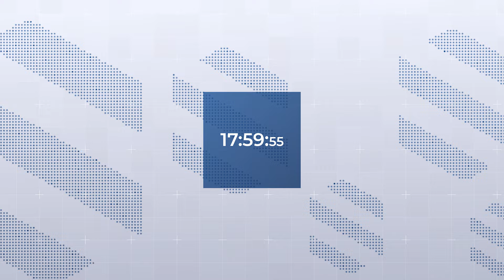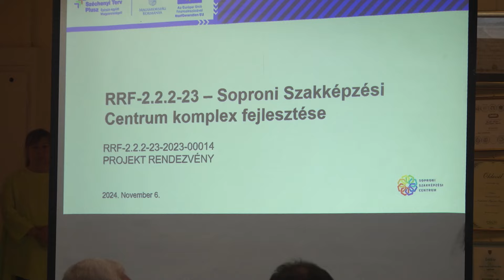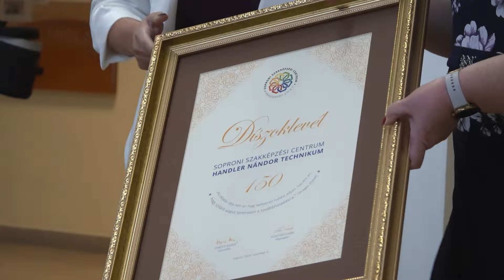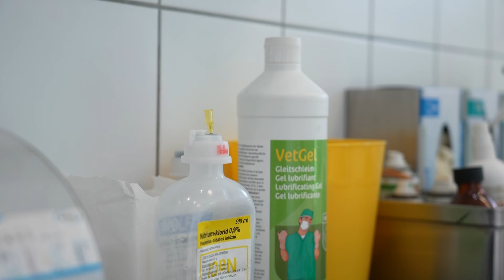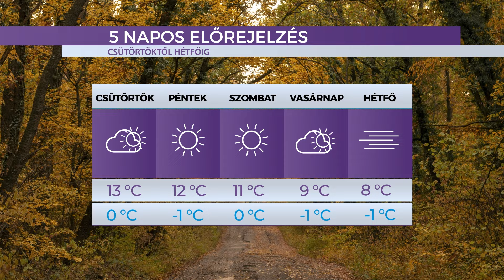Híradó - 2024.11.06. - Szerda – SopronTV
A Sopron TV napi rendszerességgel jelentkező híradója. Főbb híreink:

Új óvoda épül Sopronban – A város biztosít területet az evangélikus intézménynek
Nagyszabású fejlesztés- teljesen felszerelt grafikai tantermet adtak át a Handler Nándor Technikumban
Emelkedés - fellendült a lakásvásárlási kedv Sopronban is